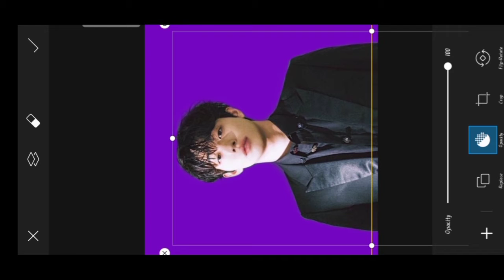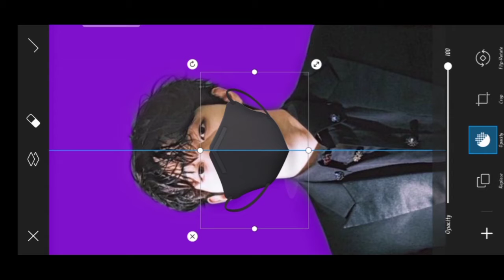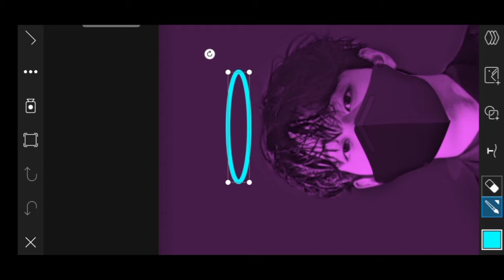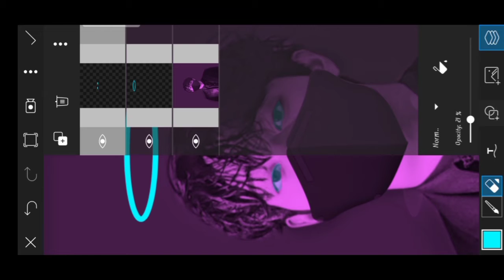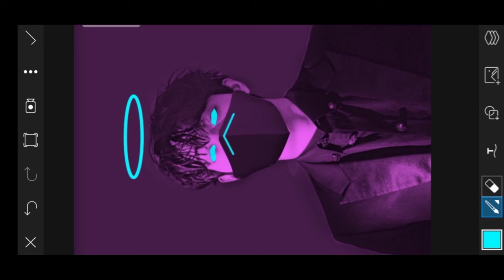Neon Glowing Vector Art in Picsart|Vector Art in mobile|like Scout DP|Neon vector art concept|TEE🔴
Daily Videos👇🏻

This video is created for easy learning to people about editing like digital painting or oil painting Background editing Neon Vector Art and poster designing.So support us to growing up step by step.

DM ON INSTAGRAM FOR PAID WORK

If you have any suggestions or ideas please comment or Dm on instagram👆🏻:-)